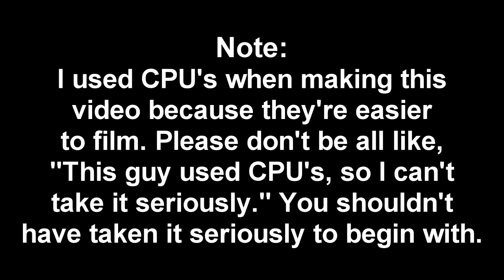What Your Main Says About You! [Definitive Edition] (Smash Ultimate)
A video about what your Super Smash Bros Ultimate main says about you.